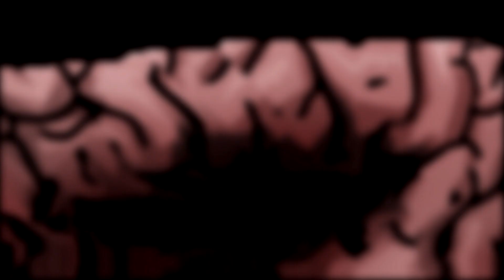Log Greed - Dr. Proxy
Isabelle Halm  -  Director + Post-Producer
Johannes Rentrop  -  Co-Director
Marc Schiemann  -  Director of Photography
Nick Symczak  -  1st Camera Assistant